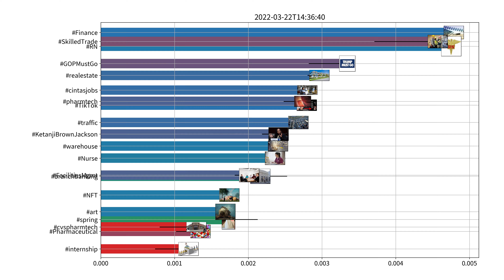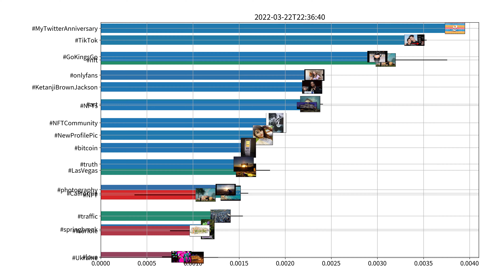Trending hashtags on Twitter, US, 03-22-2022